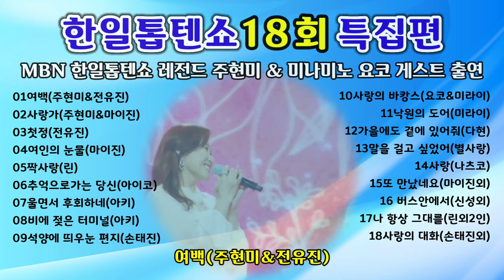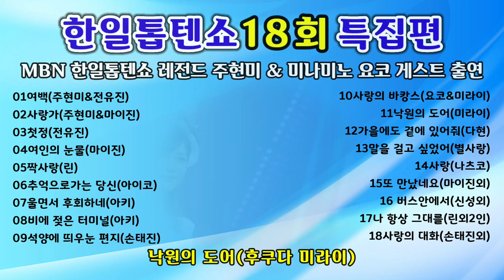한일톱텐쇼18회 한일 전설의 여왕편 특집 베스트18곡 (정통트롯의 여왕 주현미 & 일본 아이돌원조 미나미노 요코) 트롯 명가 MBN 한일톱텐쇼 홍보용 영상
◆ "구독" "좋아요" 한번 눌러주세요 영상제작에 큰힘이 됩니다..
◆ 한일톱텐쇼 전설의 여왕 주현미 & 미나미노 요쿄 베스트 18곡
[00:00] 01 여백(주현미&전유진)
[03:29] 02 사랑가(주현미&마이진)
[07:01] 03 첫정(전유진)
[09:45] 04 여인의 눈물(마이진)
[13:28] 05 짝사랑(린)
[15:50] 06 추억으로 가는 당신(스미다 아이코)
[18:47] 07 울면서 후회하네(아즈마 아키)
[21:45] 08 비에 젖은 터미널(아즈마 아키
[24:46] 09 석양에 띄우는 편지(손태진)
[27:56] 10 사랑의 바캉스(요코&미라이)
[30:35] 11 낙원의 도어(후쿠다 미라이)
[33:21] 12 가을에도 곁에 있어줘(김다현)
[36:42] 13 말을 걸고 싶었어(별사랑)
[39:57] 14 사랑(나츠코)
[42:58] 15 또 만났네요(마이진&아이코)
[46:04] 16 버스안에서(신성&별사랑)
[49:07] 17 나 항상 그대를(린&다현&아키)
[52:41] 18 사랑의 대화(손태진&미라이)